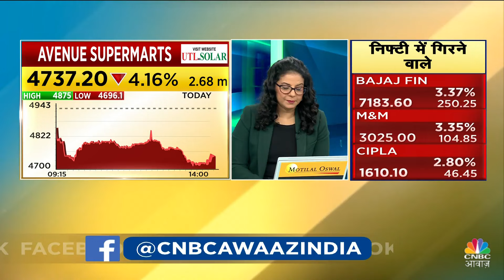Avenue Supermarts Share Downfall | Stock में 4% का नुकसान, Q2 के नतीजों से क्यों खुश नहीं बाजार?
Avenue Supermarts (डीमार्ट) ने गुरुवार का बाजार बंद होने के बाद वित्त वर्ष 2025 की दूसरी तिमाही के बिजनेस अपडेट जारी किए हैं. कंपनी ने जानकारी दी है कि कंपनी की स्टैंडअलोन आय साल दर साल 12,307.72 करोड़ रुपये से बढ़कर 14,050.32 करोड़ रुपये पर पहुंच गई है. कंपनी ने कहा कि 30 सितंबर 2024 तक कुल स्टोर संख्या 373 थी.

n18oc_business